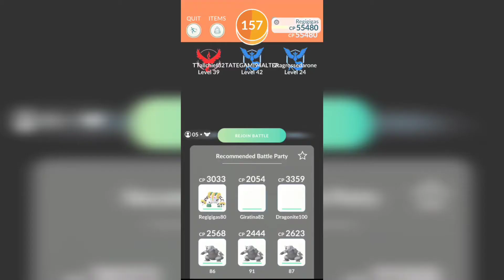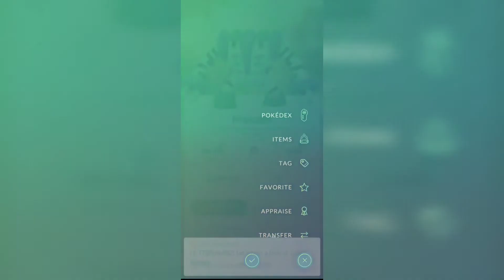Regigigas Raid in Pokemon Go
Catching a Shiny Regigigas in a Pokemon Go 5 Star Raid